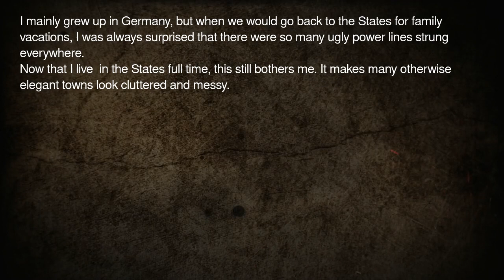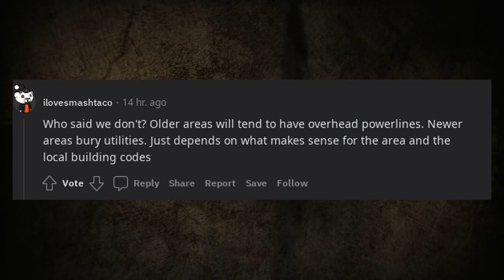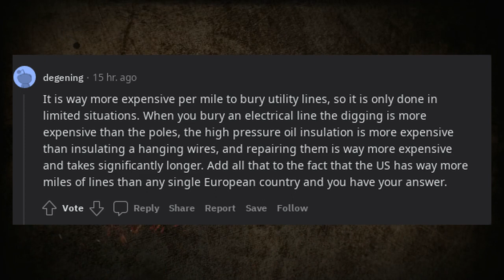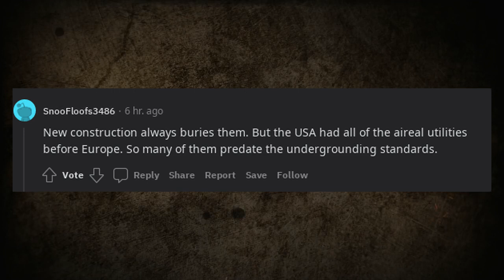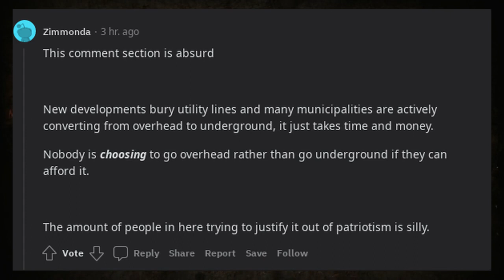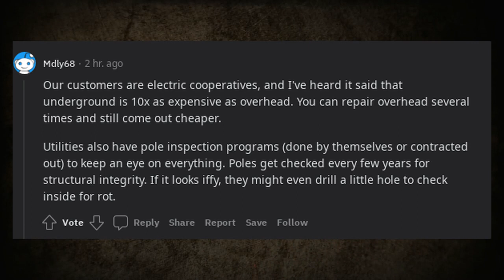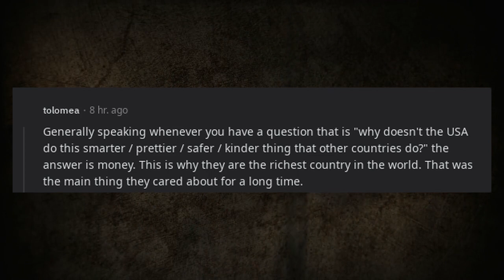In North America, Why Do We Not Bury Utility Lines In Cities And Towns Like They Do In Europe?